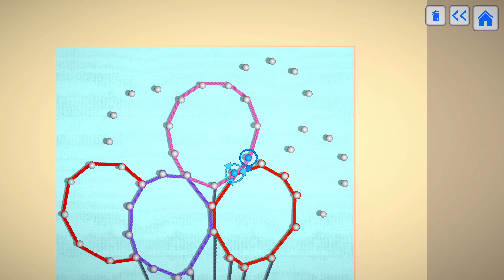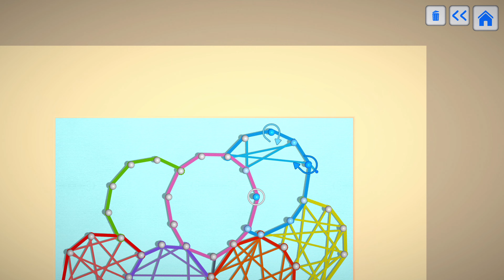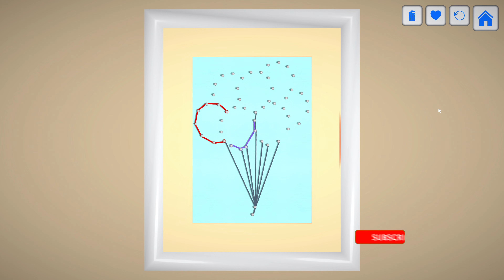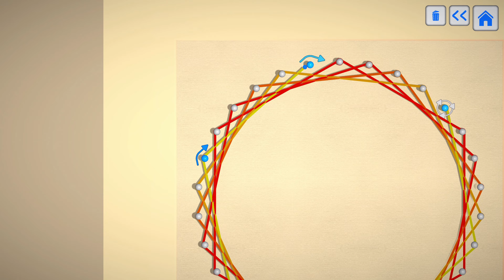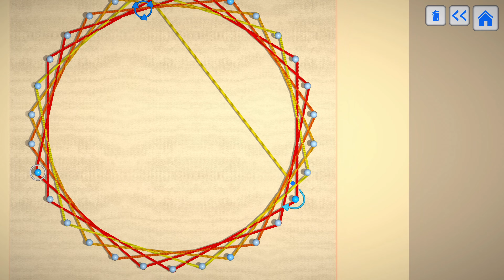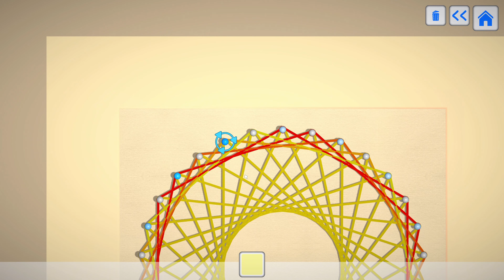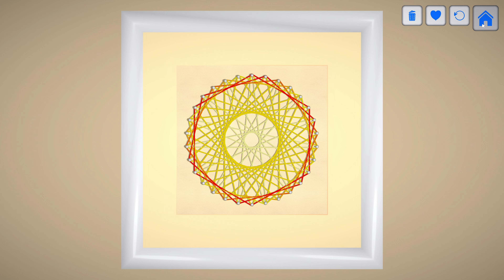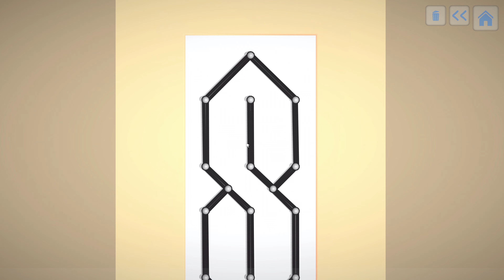WooLoop gameplay.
About the game:

Wrap, weave, and wind your wool! Build works of art strand by strand, one loop at a time, in this tranquil game of craftsmanship. Draw inspiration from the large exhibition of levels available and unwind with the soothing soundtrack.

Be Creative
WooLoop is a game of creation. You build up great works of art by dragging your yarn in loops around various pins in your canvas. Slowly, one thread at a time, patterns will form, until eventually, you construct a beautifully woven masterpiece. With over 100 levels to play, you will be amazed at what you will build with just yarn and pins!

New Game+
You unlock customisation for each level with the New Game+ replay mechanic. A variety of colors to apply to every string! Get creative, be inspired, or just be whacky! What will you make?

Unwind
From start to finish, WooLoop is designed to be relaxing and rewarding to help you unwind and relax. Absolutely everything is relaxing, the music, the gameplay and even if you make a mistake!